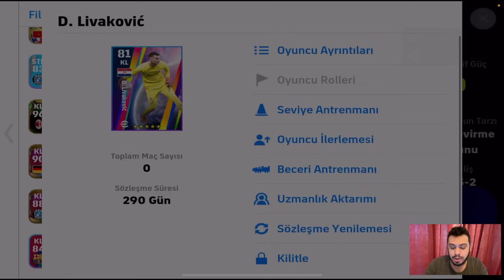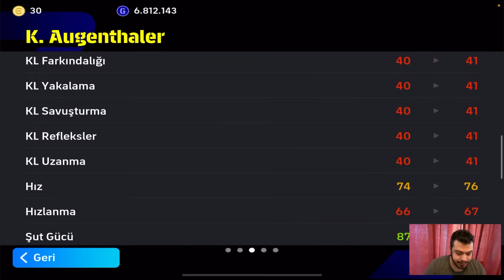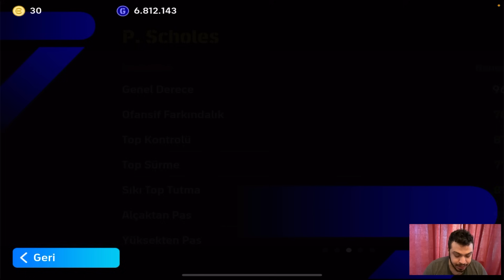SIFIRDAN KADRO KURUP SATIYORUZ [ EFOOTBALL 2024 MOBİLE ]